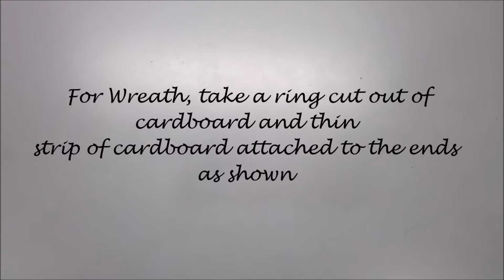DIY FLORAL WREATH | SIMPLE | EASY | FOR BEGINNERS | ONLY USING TISSUE PAPER | WINGTIP CRAFTS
Hi Guys!!
In this video, I am sharing how to make this DIY Floral Wreath only using tissue paper and other stuff available at home.
II hope you like this video.